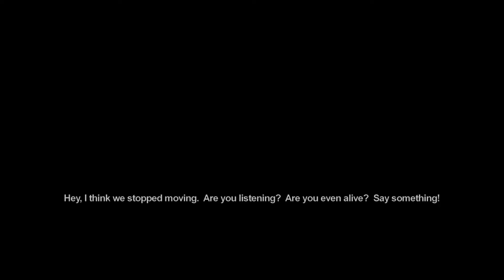SAINTS ROW [ Part 9 ] - A fallen king, and a fallen soldier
Saints Row walkthrough part - 9
This video features the following missions :
1- Meeting Orejuela: 0:00
2: For king and country: 4:29
3- Liberation/ Burying evidence: 10:40